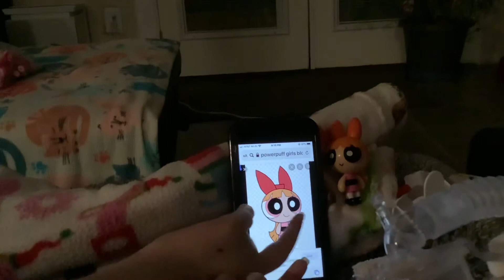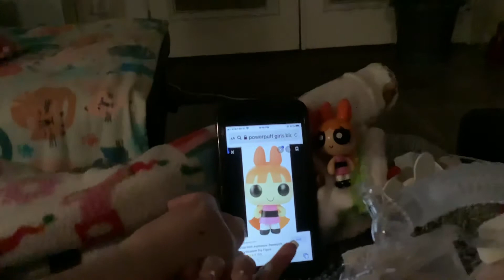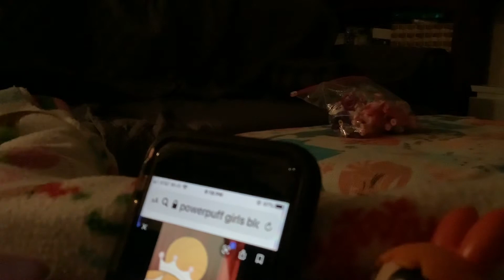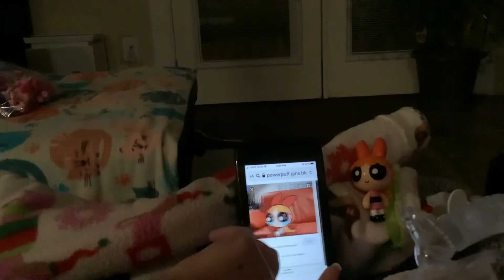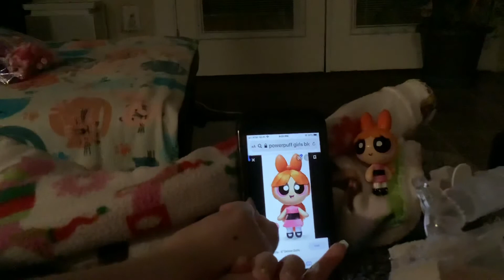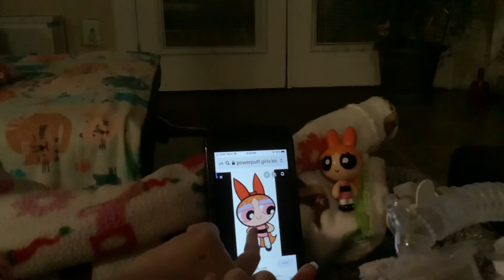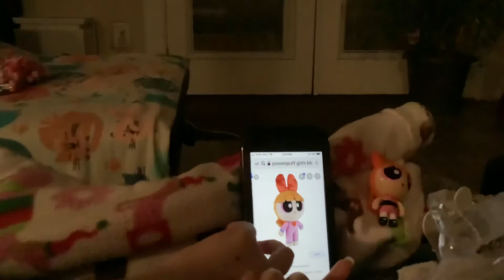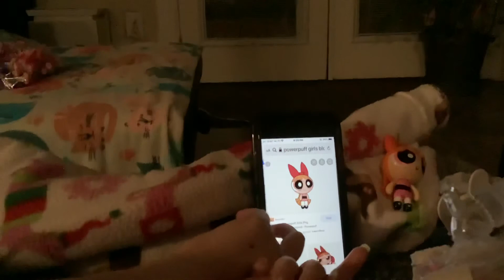Blossom googles herself